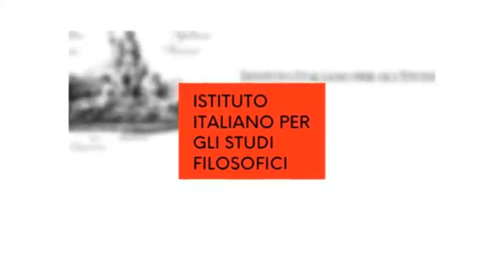Stato di Eccezione Benjamin & Carl Schmitt by Carlo Galli - Laura Bazzicalupo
Covid-19 - Stato di Eccezione
Agamben: " la verita' dell ordinamento liberal democratico viene alla luce in questa circostanza estrema'

Galli : ''La sovranita' produce nuda vita, ossia vita senza legami, sociali, e riporta gli individui alla condizione esseri zeologici , o tenendoli in vita o lasciandoli morire''
'Quanto durerà' questo colpo di stato ?''

Istituto italiano per gli studi filosofici